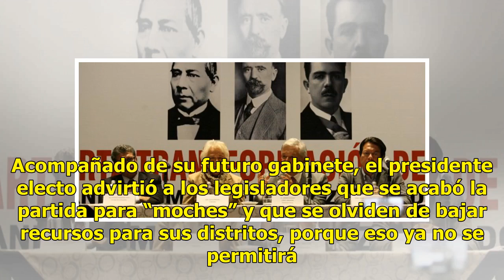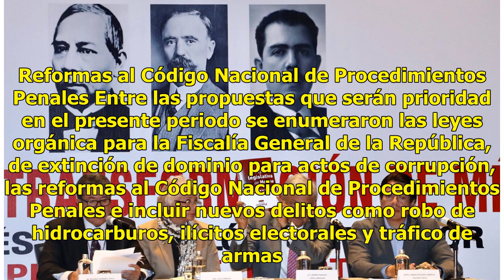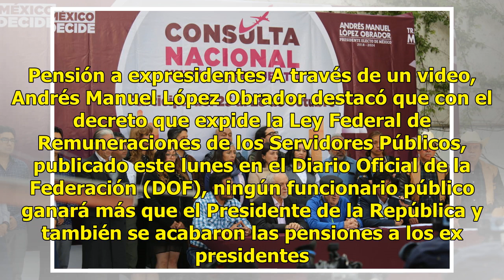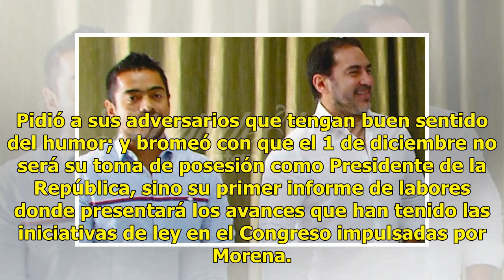López Obrador pide a legisladores respaldar al nuevo gobierno - El Diario de Yucatán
CIUDAD DE MÉXICO (El Universal).- El presidente electo, Andrés Manuel López Obrador, llamó a los legisladores federales de Morena, PES y PT, a dar su respaldo al nuevo gobierno con la finalidad de darle “una cachetada con guante blanco a la política neoliberal” al impulsar una iniciativa para que lo...